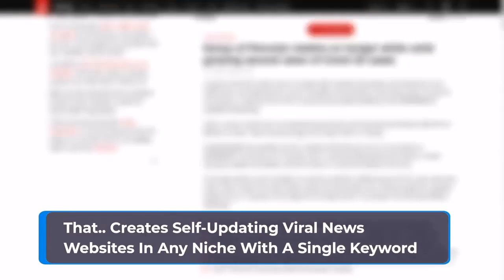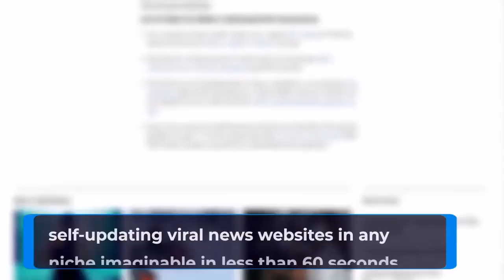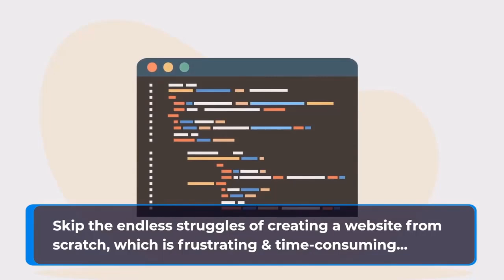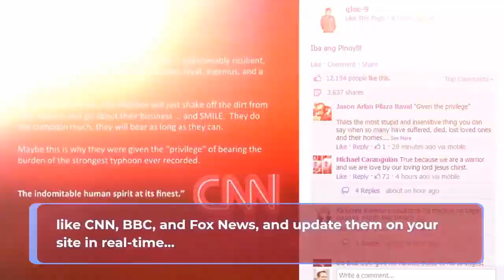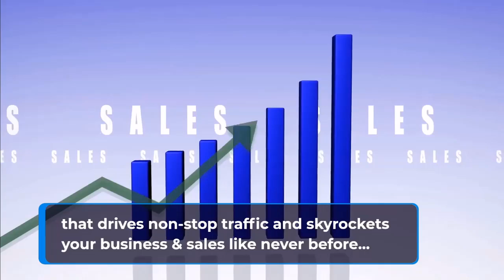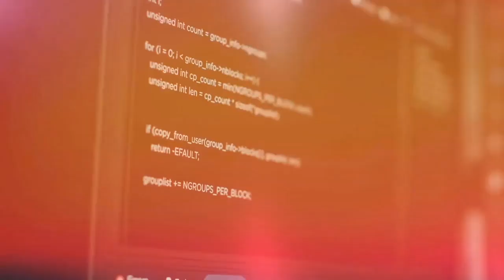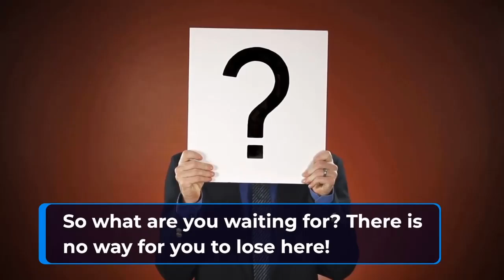AI TrendStream Review | Create & Sell Stunning News Sites Like CNN, BBC In 60 Seconds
AI TrendStream Review and Bonuses